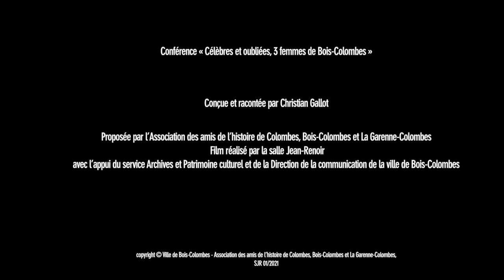CONFÉRENCE - Célèbres et oubliées, 3 femmes de Bois Colombes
CONFÉRENCE - 18 janvier 2021
« Célèbres et oubliées, 3 femmes de Bois-Colombes »
Une conférence conçue et racontée par Christian GALLOT

L’historien local Christian Gallot nous fait découvrir le parcours de trois Bois-Colombiennes oubliées aujourd’hui mais célèbres à leur époque.
La première, Maria Marcel, s’illustre dans la confection de corsets à la Belle Epoque.
Au même moment, Marie Grisier-Montbazon connaît le succès à l’Opéra-comique en créant « La Mascotte ».
Max du Veuzit va, quant à elle, tirer son épingle du jeu en devenant la reine du romain rose au XXe siècle.
Ces trois femmes ont habité à Bois-Colombes et y sont décédées.

Cette conférence est proposée par l’Association des amis de l’histoire de Colombes, Bois-Colombes et La Garenne-Colombes. Elle a été enregistrée dans la salle de lecture des Archives municipales de Bois-Colombes par la salle Jean-Renoir.

Service Archives et Patrimoine culturel
Ville de Bois-Colombes
Tél : 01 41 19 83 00